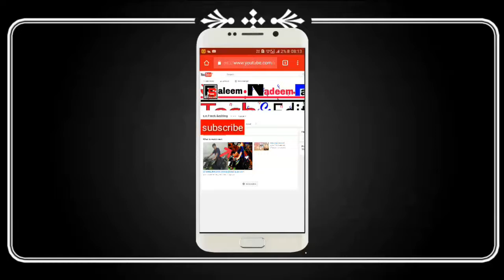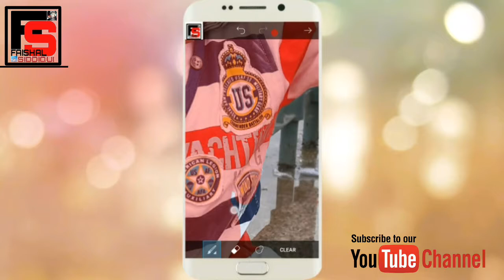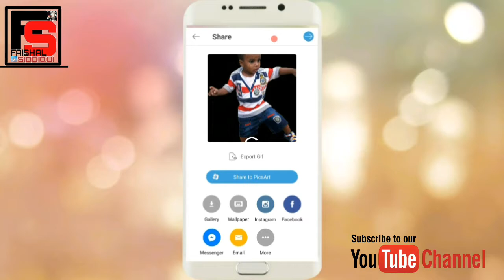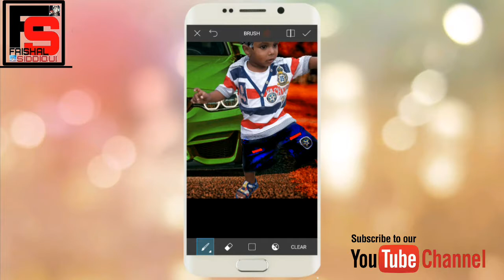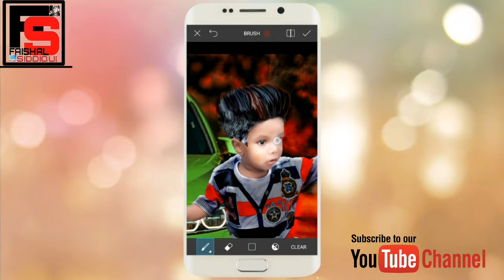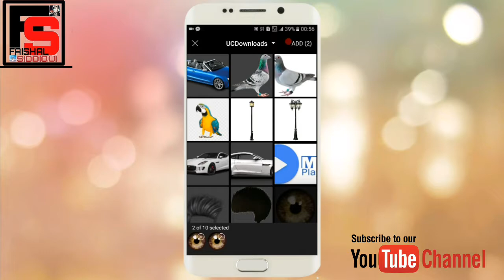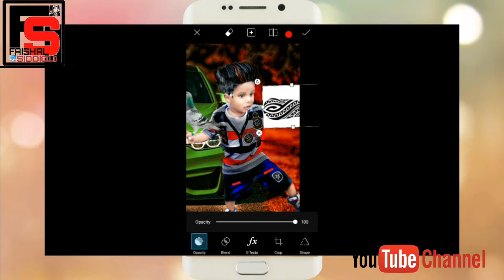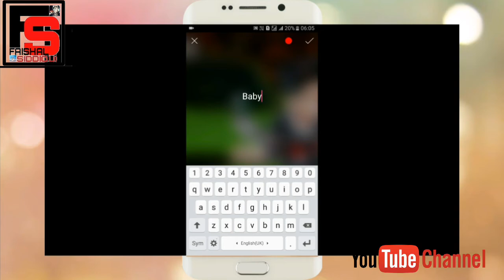PICSART EDITING STEP BY STEP LIKE CB EDITING ...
video se judy koi b sikayat ho ya swal
to plz comment kro
m 30 minit ke andr rply dunga
thnku 😊😊😊😊